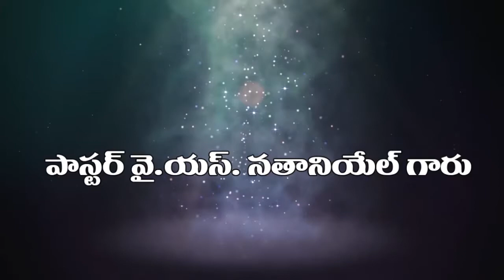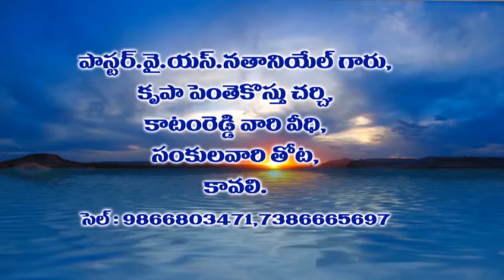PASTOR Y.S.NATHANIEL, KAVALI 01-08-19